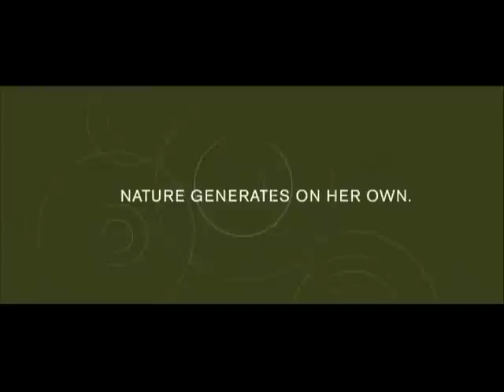Nutrilite - "Package" (Quixtar/Amway)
New advertisement for Nutrilite from Quixtar, Amway, and Alticor.